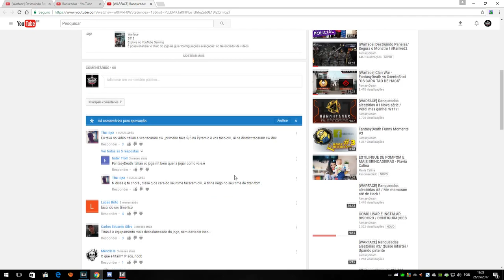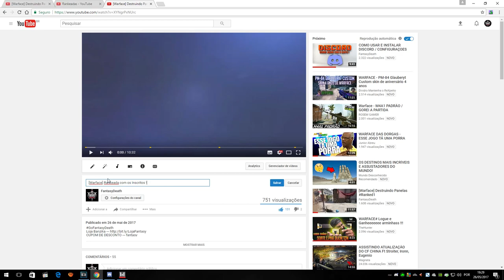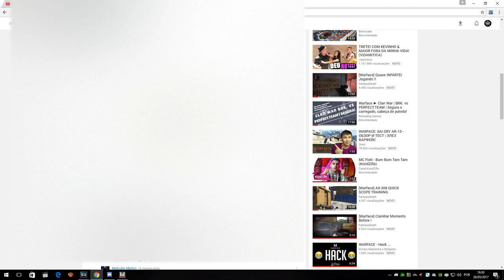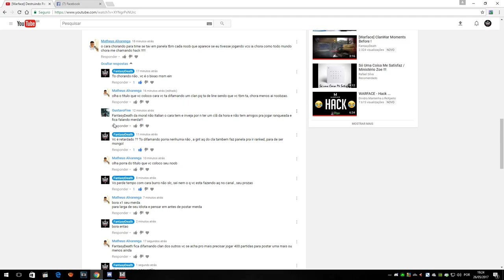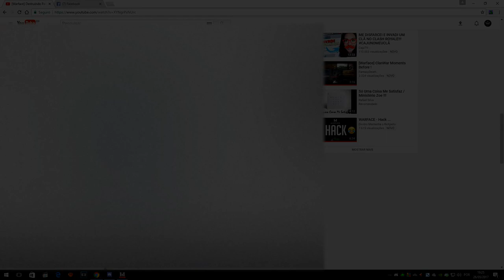[Warface] X1 Contra PRO PLAYER !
Convido a todos vocês para participarem dos nosso grande campeonato o War Master Championship